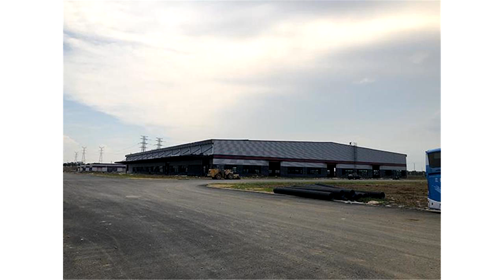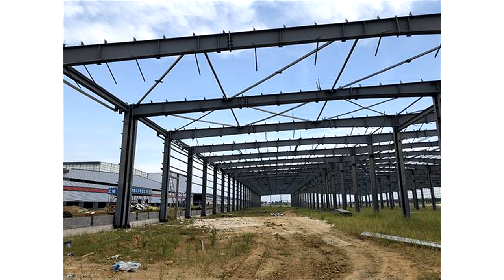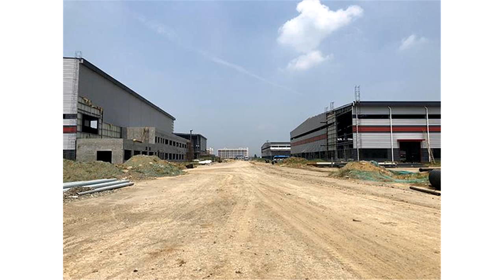查封又解封，南京银隆新能源项目惊魂四日：大扩张后资金困难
投资100亿元的南京银隆新能源汽汽车项目要黄了？日前，一张江苏省高级人民法院的查封令，在网上被大量转发，引发强烈关注。相关照片显示，江苏省高院依据相关民事裁定，对南京银隆新能源商用车不动产项目进行了查封。然而，查封令贴出两天后，项目旋即得到解封。解封公告显示，五冶集团上海有限公司向江苏高院申请解除查封措施，江苏高院依法予以解封。五冶集团系南京银隆新能源项目的施工方之一。该项目之所以备受外界关注，源于格力掌门人董明珠为之付出巨大心血，也事关董明珠造车梦的成败。多栋厂房已基本完工，有待收尾。澎湃新闻记者 袁杰 摄7月25日，澎湃新闻（项目指挥部相关负责人对澎湃新闻解释称，银隆和五冶此前在合同履行上有点分歧，五冶遂通过法律手段申请查封进行财产保全，后来双方达成一致并解封，“只是个小插曲”。南京银隆项目是珠海银隆新能源股份公司在全国布局的9大产业园的其中一个，也是董明珠最挂念的一个，她曾在短短半年内为了这个项目跑南京4次。南京银隆新能源项目，由包括中国五冶在内的三家单位承建。澎湃新闻记者实地探访发现，厂房、宿舍等建筑主体目